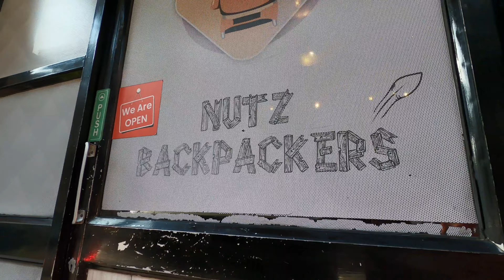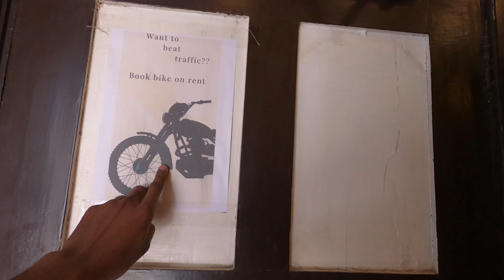Nutz backpackers Hostel Amritsar only ₹300/day || Cheapest Hotels in Amritsar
hotels in amritsar
best hotels in amritsar
best hotel in amritsar
top 10 hotels in amritsar
budget hotels in amritsar
amritsar hotels
luxury hotel in amritsar
amritsar
amritsar hotel
5 star hotel in amritsar
amritsar best hotels
cheapest hotel in amritsar
top hotels in amritsar
luxury hotels in amritsar
hotel in amritsar
best hotel in amritsar near golden temple
best budget hotels in amritsar
hotels in amritsar near golden temple
amritsar best hotel

How to travel all around the world 🌎 completely free with couchsurfing vlog

How to create couchsurfing account vlog

City palace udaipur part :- 02 with Lake Pichola and jagmandir || Udaipur City Rajasthan

CITY PALACE UDAIPUR TOUR WITH FULL INFORMATION || Udaipur TOUR  VLOG PART :- 01

👉:- udaipur Series trailer vlog Drone camera 4k vlog

👉:- Delhi  to udaipur by train vlog

lake pichola and jagmandir udaipur Boat ride or sunset views vlog

My gadgets

Mobile I use

Camera i use

My tripods

My large tripods

Mick i use

Bag i use for travelling

camping tent review video link